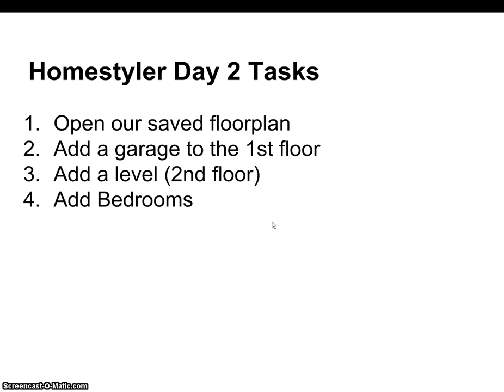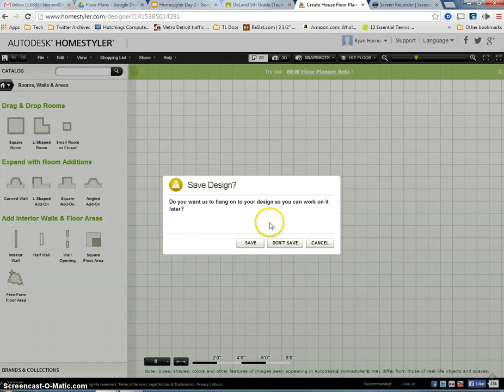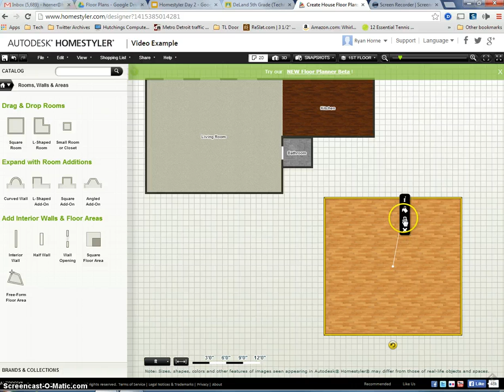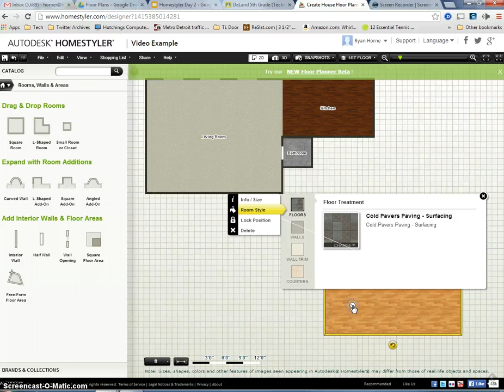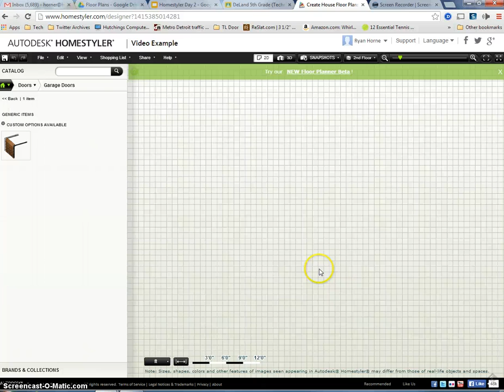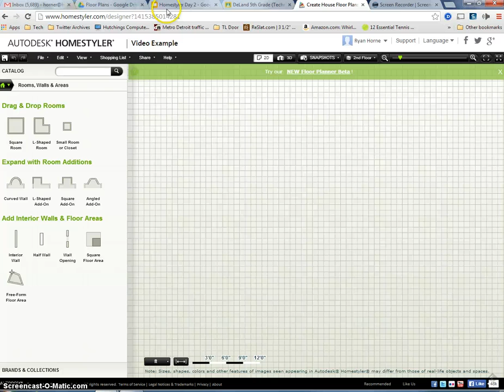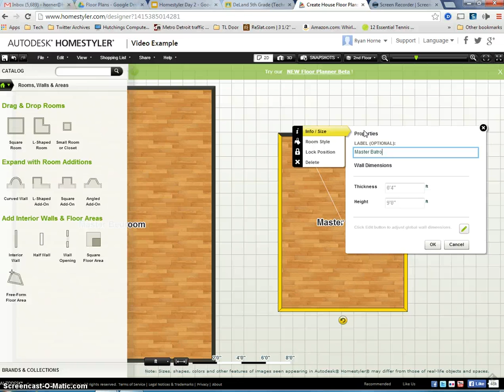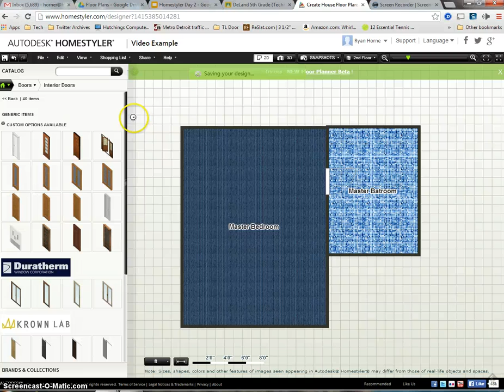Homestyler Day 2 Tutorial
0:51 - Opening your saved floorplan
2:33 - Add a Garage
5:33 - Add a Garage Door
6:08 - Adding a Level (2nd floor)
6:50 - Add a Master Bedroom
8:01 - Add a Master Bathroom
9:07 - Change Flooring
9:32 - Add an Interior Door